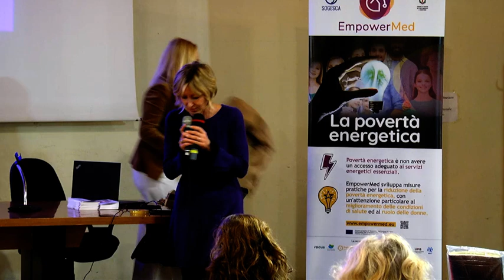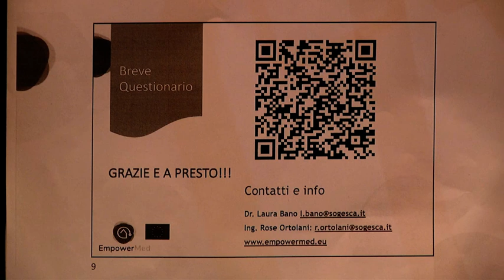Come imparare a risparmiare e proteggersi . Terzo incontro di Fate le Brave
Terzo incontro di Fate le Brave sul tema "Come imparare a risparmia e a proteggersi". Versione "short", con la prospettiva di riproporre l'incontro completo tra gennaio e febbraio 2023.
Presentazione di Micaela Faggiani Presidente del Cantiere delle donne, saluti del vice Presidente della Provincia di Padova Vincenzo Gottardo, spazio alle ragazze di Sogesca e al progetto EnpowerMed sul risparmio energetico e la povertà, rivolto soprattutto alle donne, a seguire Marianna Martinoni fundraiser, Roberta Sgreva consulente finanziaria, Enrico Rubaltelli psicologo e l'esibizione Flash Mob de L'oppostodellaviolenza